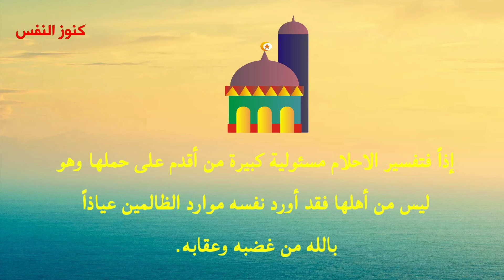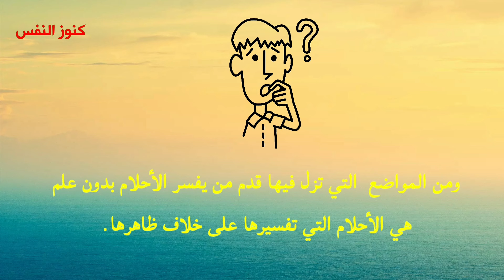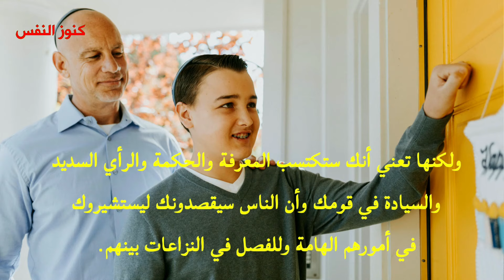تفسير 10 احلام بالعكس , لا تفسر الاحلام بدون علم 🛌❌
تفسير 10 احلام بالعكس , لا تفسر الاحلام بدون علم فيديو صاعق لمنتحلي تفسير الاحلام
بعض من ينتحلون صفة مفسري الأحلام يعتمدون على ذكائهم في إيجاد نوع من المنطق في تفسير الحلم حتى يقتنع السائل بإجابتهم ولكن في الحقيقة أن تفسير الأحلام علم لا يمكن تحصيله إلا بطلبه كما جاء في الحديث: (إنما العلم بالتعلم) ونحن نعلم أن كلمة (إنما) تفيد الحصر فليس هناك علم بدون تعلم كما أن تفسير الأحلام يعتبر من مسائل الإفتاء فقد قال الملك في سورة يوسف عليه السلام: (يا أيها الملأ أفتوني في رؤياي) : (الآية: )43. إذاً فتفسير الاحلام مسئولية كبيرة من أقدم على حملها وهو ليس من أهلها فقد أورد نفسه موارد الظالمين عياذاً يالله من غضبه وعقابه
ومن المواضع  التي تزل فيها قدم من يفسر الأحلام بدون علم هي الأحلام التي تفسيرها على خلاف ظاهرها
من فضلك ساهم في نشر الفيديو لتعم الفائدة به
محتوى الفيديو:
تفسير رؤيا أم الفضل حمل فاطمة بالحسن بن علي عليهم السلام , فضل ال بيت النبي عليهم السلام , تفسير النبي رؤيا حمل فاطمة بالحسن بن علي , تفسير حلم قطعة اللحم , تفسير حلم تحول بيتي الى الكعبة , تفسير حلم طواف الناس ببيتي , تفسير حلم الخوف , تفسير حلم المرض , تفسير حلم النواح , تفسير حلم العويل ,  تفسير حلم البكاء بصوت , تفسير حلم بدون صوات , تفسير حلم الضحك بدوت صوت , تفسير حلم القهقهة في المنام , تفسير حلم العشق , تفسير حلم الزواج في المنام , تفسير حلم الكلبشات في المنام , تفسير حلم الخطابة على المنبر